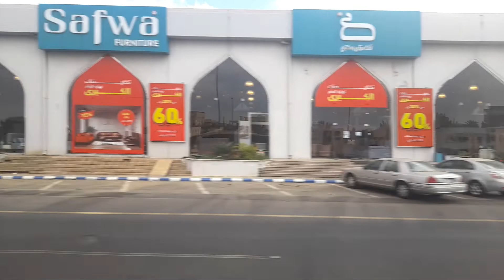TRAVEL VIDEO- SOMEWHERE AROUND ABHA-KHAMIS ROAD... KSA